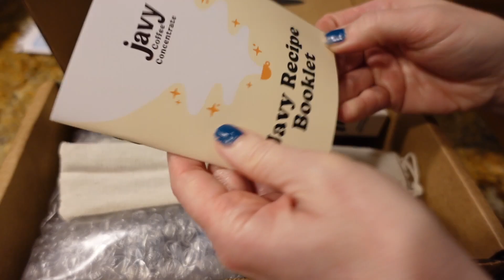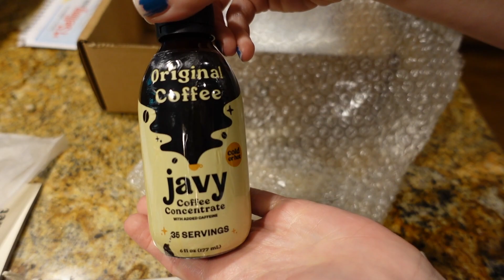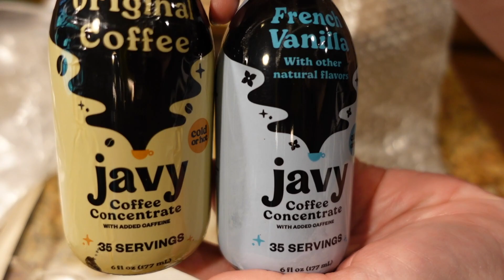Javy Bundle Box unboxing// JAVY Coffee order// a.s.m.r unboxing//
(discount should be automatically applied by using above link!)